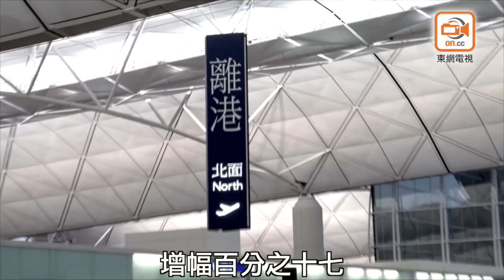阿王辣爆：樓價高企假難民橫行 阿王嘆香港宜居不再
根據政府提供數字，估計去年有約7600名港人「逃離」香港移民外地，數字較前年大增接近兩成。東方報業集團旗下《on.cc東網》時事評論節目《阿王辣爆》，主持人王國興批評香港司法倒退，律政司司長鄭若驊其身不正，涉「秘撈」不申報等多宗醜聞，又包庇反中亂港分子，造成政治黑暗。而政府亦無力解決高樓價及假難民等民生問題，慨嘆「咁嘅香港，仲有邊個想留喺度呢？」

王國興指，移民人數大增源於香港政治愈趨黑暗，尤其司法水平愈來愈倒退，鄭若驊作為全港律政之首，上任以來卻醜聞多多，近日更被踢爆涉「秘撈」，被質疑在任期間仍有參與仲裁案而沒有申報。王炮轟鄭不花時間繼續追查違法佔領行動(佔中)案件，起訴包括壹傳媒黎智英在內的其餘39名佔中搞手，反而不務正業，是失職及瀆職，更令香港法治倒退。

此外，黎智英涉嫌刑事恐嚇東方報業集團男記者一案，律政司拖延近2年仍未作出檢控。王國興直言，律政司多次包庇黎等反中亂港分子，助長黎等人的氣燄，間接默許他們在港作威作福，近日反對派阻礙修訂《逃犯條例》就是最好例證。

在民生方面，王國興表示，香港回歸後從沒有解決市民住屋問題，申請公屋的輪候時間愈來愈長，居屋方面則不論是綠表或白表申請都「爭崩頭」，至於收入超出申請資助房屋資格人士，更要一輩子做「樓奴」。此外，香港假難民橫行、教育界充斥「黃衞兵」等反對派勢力，均令香港離「宜居」二字愈來愈遠，在「良禽擇木而棲」下，港人移民大增並不令人意外。

讀者欲觀看《阿王辣爆》全部內容，方法非常簡易。已安裝東網APP的讀者，只要登入東網APP，點選右上方的《電視》Icon，進入頁面後選擇左邊的「時事」分類，再點選各集節目，影片就會自動播放，更可一氣呵成觀看多集節目。

另外，東網的雙聲道功能已支援各款Android及iPhone手機，用法簡便。觀眾收看影片時會預設成以廣東話播放，只要一按螢幕下角「喇叭」按鈕，就可以揀選以普通話配音收看節目，滿足不同觀眾口味。